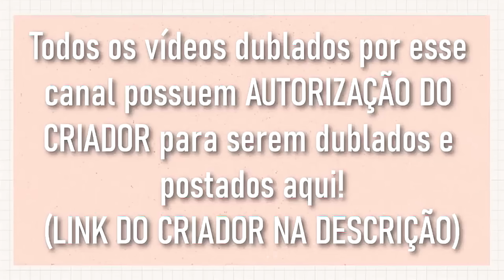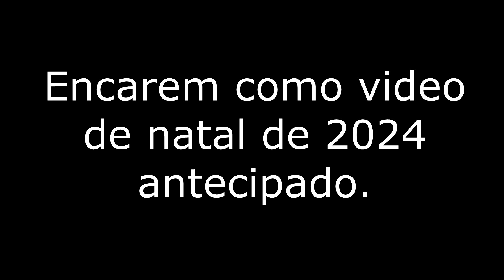[ DUBLADO ] UMA AVENTURA CONGELANTE l GACHA LIFE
– Criador do mini filme: Phoebe Chan
– Essa historia foi produzida com um jogo chamado gacha life onde você pode personalizar cenários e personagens para fazer historias animadas.